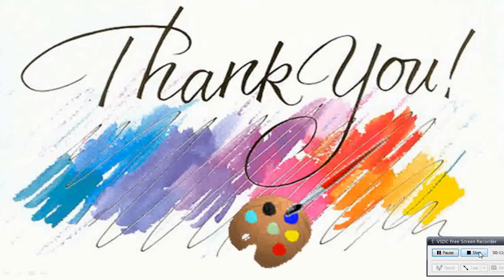Guidance and Counseling MCQ 1 for B Ed Marathi